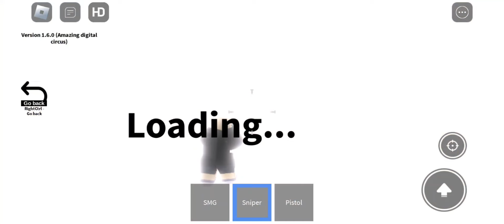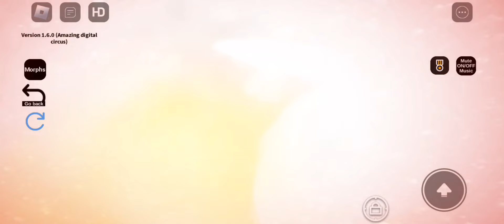😱 NO ONE NOTICED THESE SECRETS IN CHICKEN GUN ROBLOX!!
Chicken gun
Chicken gun real life
Chicken gun funny video